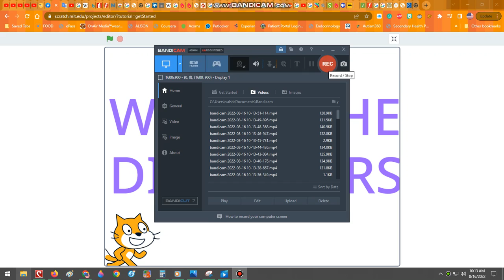We are the Dinosaurs new version ending? That was weird.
The new one, the best!!!